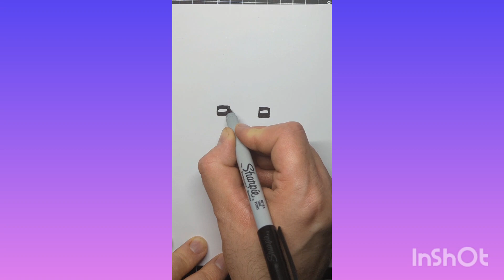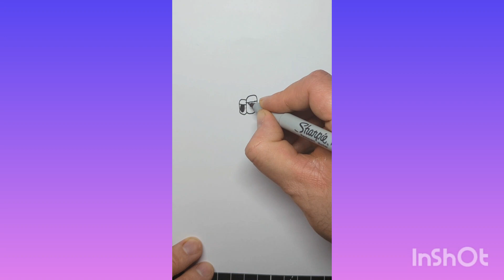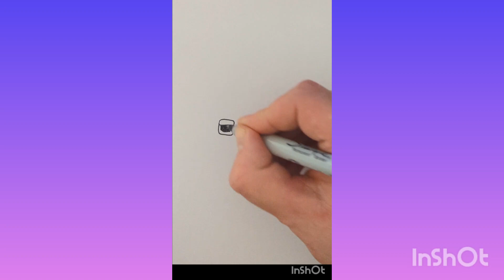Drawing Alphabet Lore Lower Case All Letters A-Z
How to draw all lower case letters a-z from alphabet lore